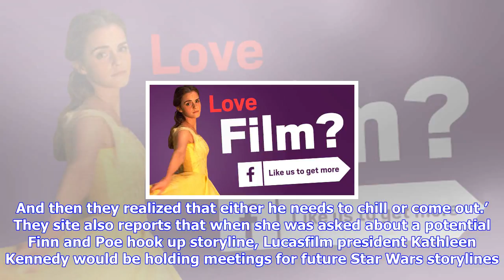Breaking News | Star wars' the last jedi actor john boyega on finn-poe 'gay romance'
Star wars' the last jedi actor john boyega on finn-poe 'gay romance'

As we draw ever closer to the release of Star Wars The Last Jedi, many fan theories are circulating.